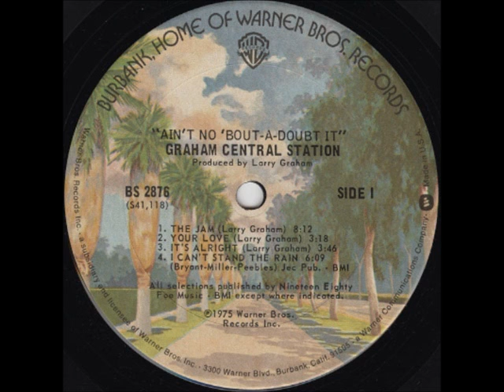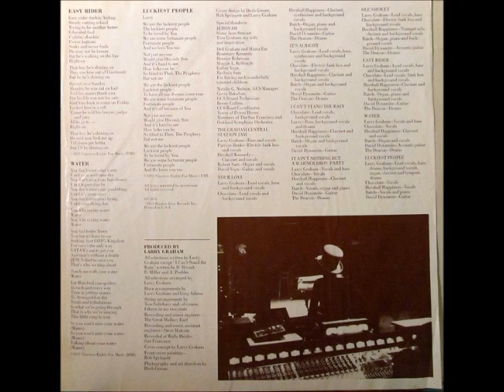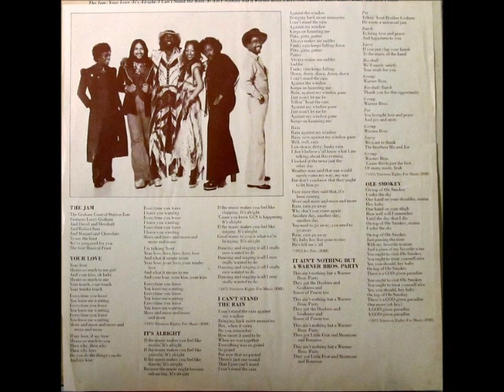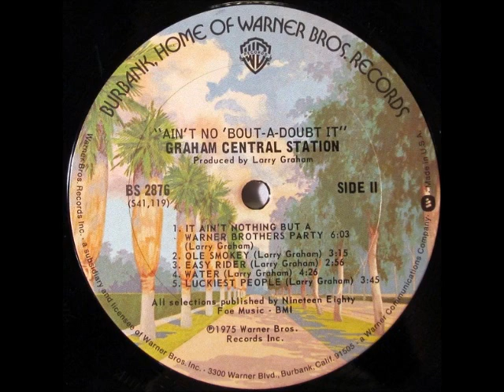Graham Central Station - The Jam 1975